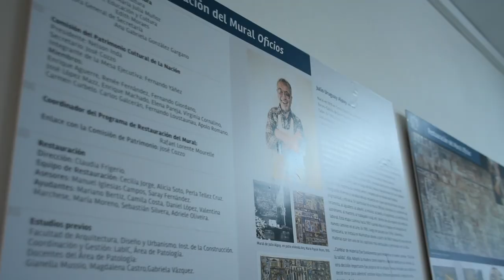Restauración del mural “Oficios” de Julio Alpuy - Liceo Dámaso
Inauguración del mural “Oficios” del artista Julio Alpuy (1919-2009), discípulo directo del maestro Joaquín Torres García, obra que se encuentra en el Liceo Dámaso A. Larrañaga de Montevideo. La restauración se enmarca en la conmemoración de los 100 años del nacimiento de este reconocido escultor, pintor y grabador uruguayo.